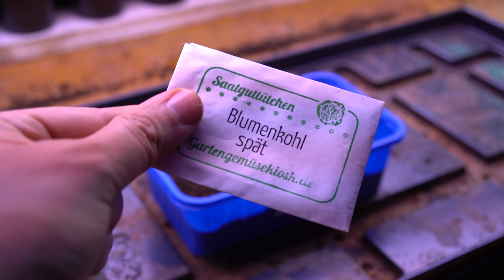Selbstversorgung für den Winter 🥕 Gemüse clever einlagern 🍄 Pilze Sammeln der Wahnsinn im Herbst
Unser Thema die Selbstversorgung verbinden wir mit einem Gartenrundgang und es gibt Tipps und Tricks zum Gemüse einlagern für den Winter in unseren Selbstversorgergarten 🍄 Wir waren wieder mal Pilze sammeln, es ist der Wahnsinn und das sogar noch im November. Wir lieben Steinpilze, Maronen und Birkenpilze. Jedes Jahr wird es mehr Freude, fast wie bei den Tomaten auch! Im Garten passiert noch eine ganze Menge! Jedes Jahr wird es mehr Wintergemüse das wir regelmäßig beernten können ; ) Jippieh!

Meine Lieblingsgummistiefel: